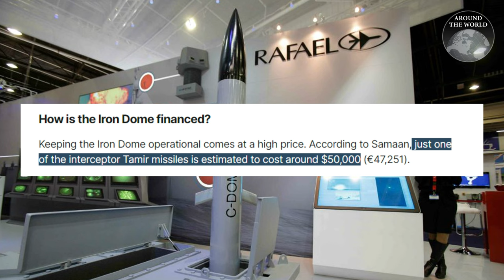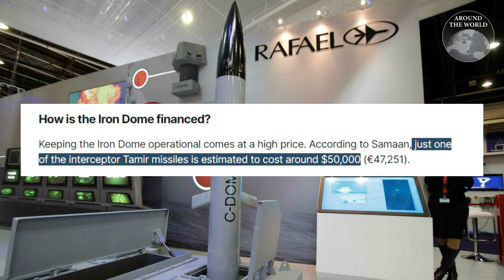Iron Dome จะรอดไหม? เมื่อต้องเจอกับจรวดแสนลูกของ ฮิซบอลเลาะห์ : Around the World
นี่คือช่วงเวลาแห่งความท้าทายที่สุดของ Iron Dome ระบบป้องกันภัยทางอากาศที่เป็นเหมือนดั่งปราการล่องหนของอิสราเอล เมื่อรัฐยิวอาจจะต้องเปิดศึกกับฮิซบอลเลาะห์ กลุ่มติดอาวุธที่มีจรวดมากที่สุดในโลก